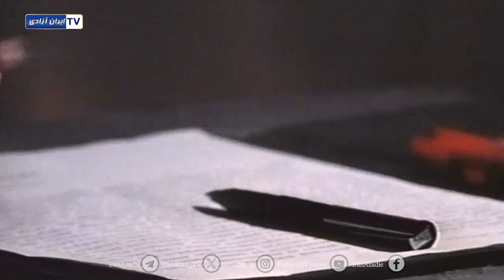پشت دیوارهای زندان ۶ بهمن ۱۴۰۲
پشت دیوارهای زندان
خلاصه خبرهای یک هفته گذشته زندانها
شعر و ادبیات زندان- نامه فدایی شهید احمد خرم‌آبادی به مادرش
گزارشی از زندان وکیل‌آباد مشهد و فجایعی که در آن صورت میگیرد
معرفی مدیرکل جنایتکار زندانهای استان خراسان‌رضوی سعید سرباز جانفدا